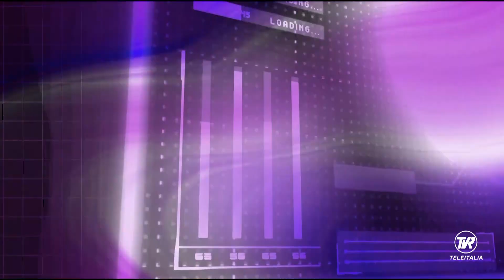CONTO ALLA ROVESCIA puntata 9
Ospite della puntata Ilaria Bugetti